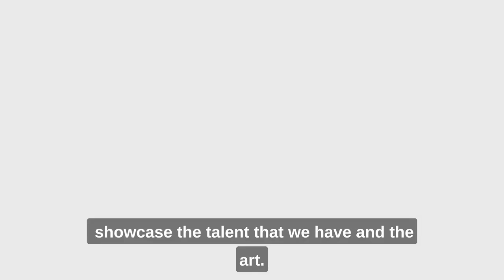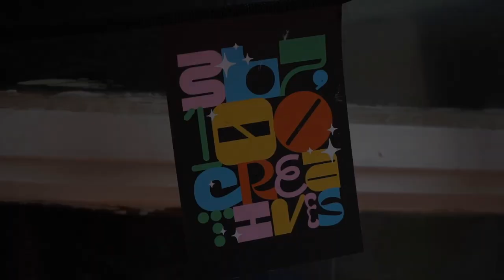Cultural manifesto launch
Ealing Council announced a new cultural manifesto and action plan for the borough on 31 March 2023 which will aim to boost local arts, culture and creative industries. Here is a video of the launch.